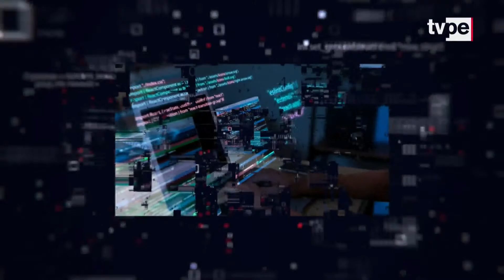Alumnos crean videojuegos para incentivar turismo en el Perú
🕹 En nuestro nuevo segmento NotiTech 🎮, conversamos con Renzo Guido, coordinador académico de la carrera de Videojuegos y Entretenimiento Digital de Toulouse, quien nos brinda detalles sobre los alumnos que han creado videojuegos inspirados en la cultura peruana. 🇵🇪

🔴 Continúa informándote con ‘Noticias Tarde’ bajo la conducción de Rony Mellán.